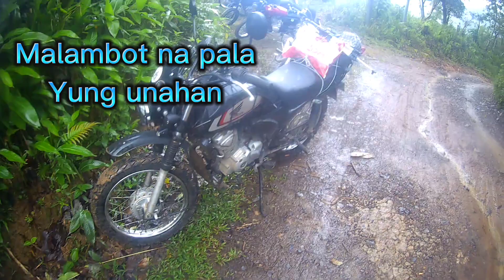part 1. daraitan to saksak trail nauwe sa hidden lagoon Tanay, Rizal November 3,2023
Na flatan wlang may dalang panapal 😂
Lipat spot nxt time ulet 2nd attemp na to